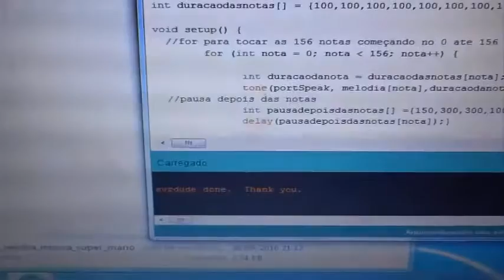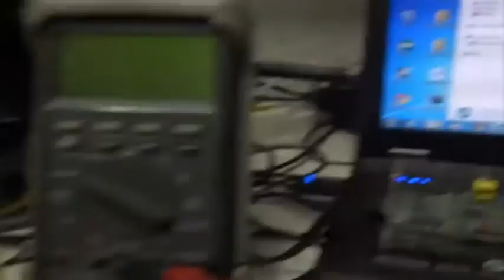Arduino Walduino III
Arduino StandAlone  - DIY